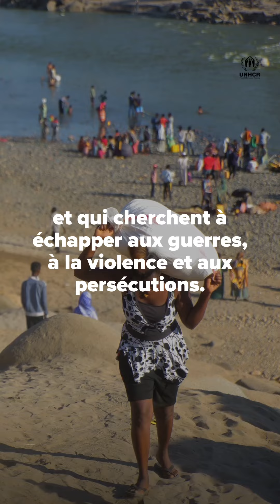« D'où viennent les réfugiés et où vont-ils ? » avec Maya Ghazal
« Ce sont des personnes qui n'ont d'autre choix que de fuir leur pays » - Maya Ghazal, ambassadrice de bonne volonté du HCR et première femme réfugiée syrienne pilote, explique d'où viennent les réfugiés et où ils vont.

À l'occasion de la Journée mondiale des réfugiés, le HCR, l'Agence des Nations unies pour les réfugiés et nowthis se sont associés aux ambassadeurs de bonne volonté du HCR pour vous informer sur l'asile et les réfugiés.